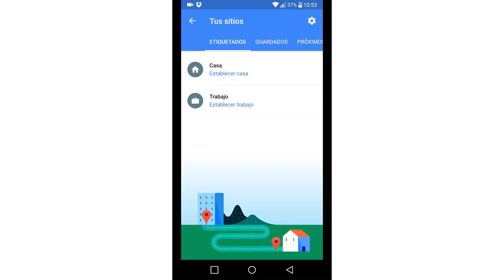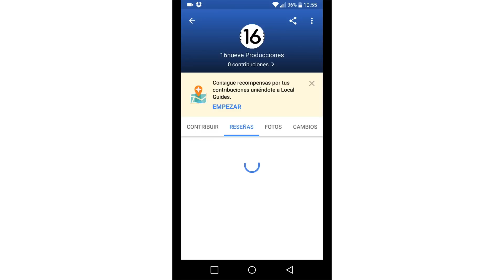Nuevas funciones de Google Maps (2017)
Muchos de vosotros ya las habréis visto e incluso probado, pero para todos los que aún no conozcáis las nuevas funciones de Google Maps, aquí os dejamos un vídeo explicando las más importantes.